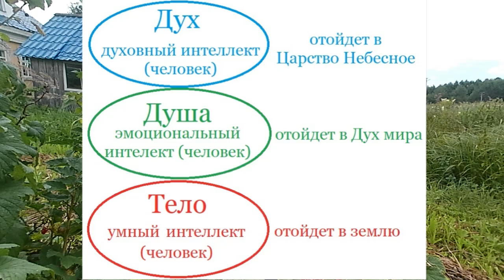Духовное созревание часть 1